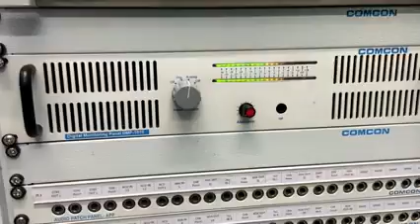PM MODI SPEECH TODAY